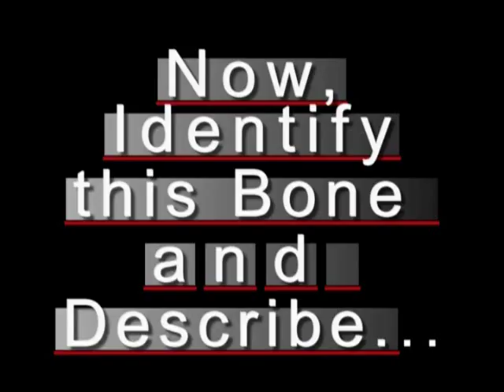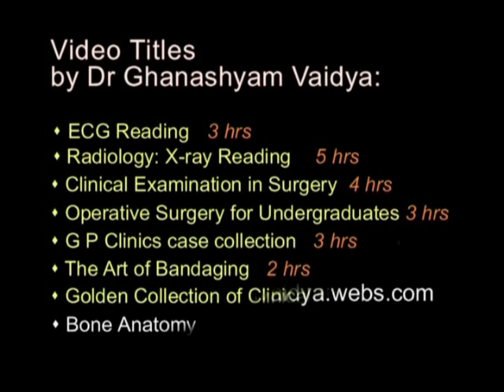Osteology Viva_Lower Limb by Ghanashyam Vaidya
Anatomy Osteology Viva Presentations by Dr Ghanashyam Vaidya, For students of Anatomy (1st MBBS). For better understanding and quick revision.Description of Os innominatum, Femur, Patella, Tibia, Fibula, Articulated foot.  If you like it, 'LIKE' it & 'SHARE' it.